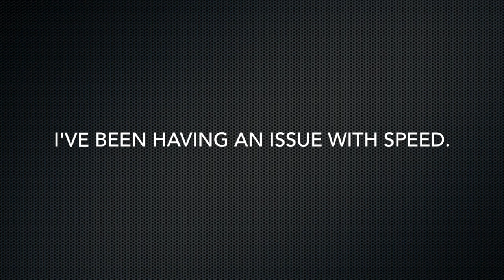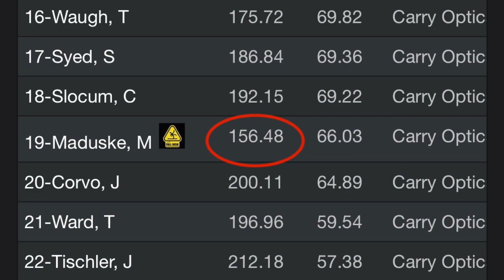Sir Walter Gun Club-USPSA-December 2023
Tried something different today. Tried to go fast(er), I did.
I had to be at peace with myself that my hits would suck. Which they did.
They tell me this is what I have to do to get better. I'll let ya know.

The Blue Bullets-THE MOST USED BULLETS 4 YEARS IN A ROW AT USPSA NATIONALS: